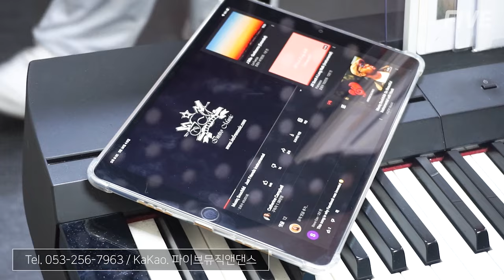[취미/입시/오디션] 중3 남학생 보컬레슨 입문기